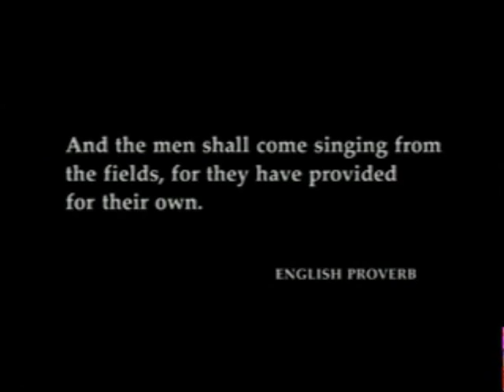Ken Kitson Showreel Part 1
Snippets taken from TV & Film of Ken Kitson